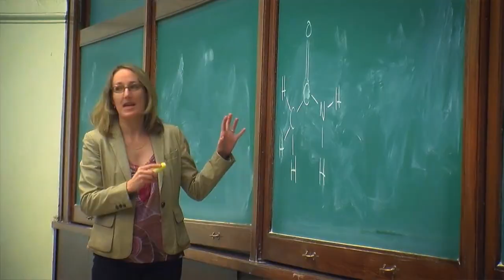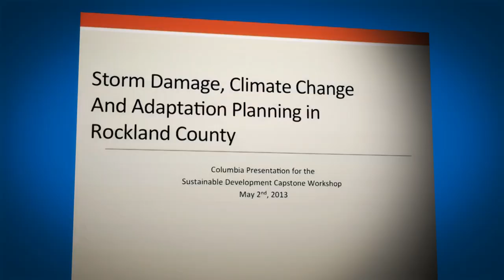10 Years of the Undergraduate Program in Sustainable Development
Since the launch of the Sustainable Development program in 2007, hundreds of current and former students are making a difference around the world. Hear from students, alumni and faculty about how the program has grown and evolved.